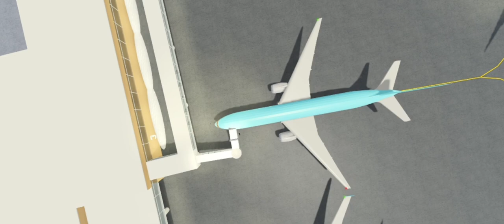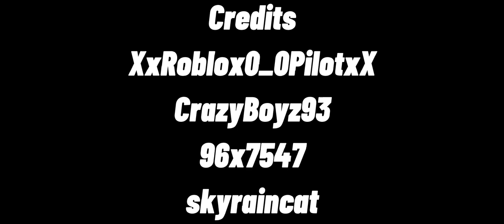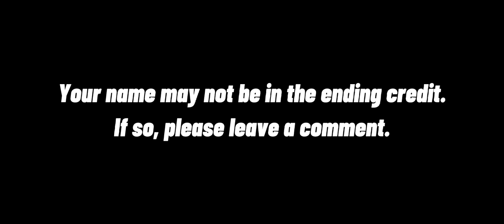Nose gear failure || PTFS crash movie